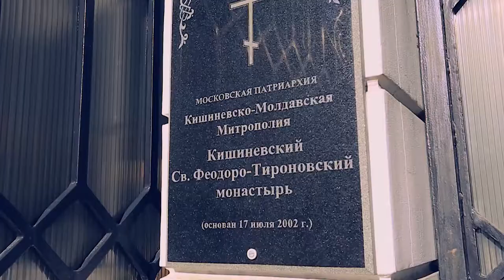Clip de nuntă Cristina & Aurel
Clip de nuntă